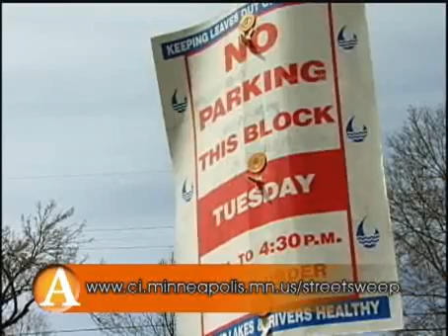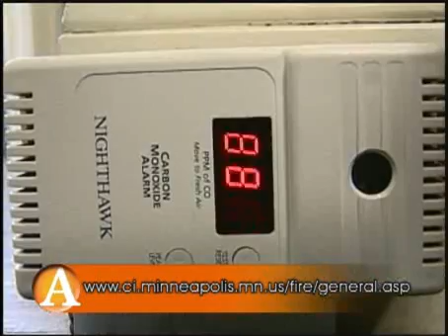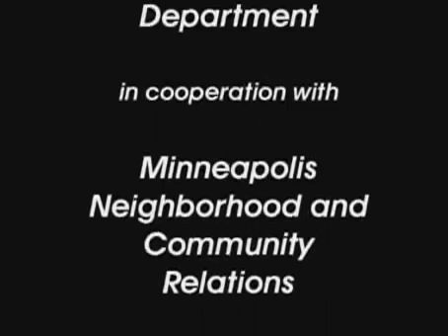Access Minneapolis Hmong Spring 2011